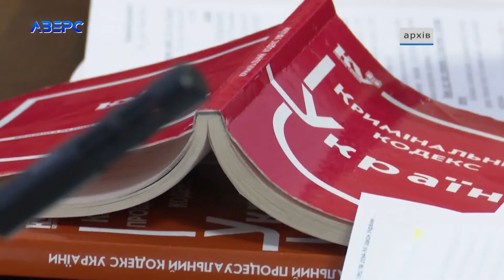Вдарила ножем через ревнощі: на Волині судять мешканку Львівської області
Проникла у будинок та завдала ударів ножем: у Володимирі-Волинському судять мешканку Львівської області, яка намагалася вбити 31-річну волинянку. Відомо, що 31 липня цього року у селі Литовеж Володимир-Волинського району підозрювана проникла у приватний будинок, де побила волинянку та завдала ударів ножем. Мотивами злочину стали ревнощі. Наразі підозрювану взяли під варту. На щастя волинянка вижила.